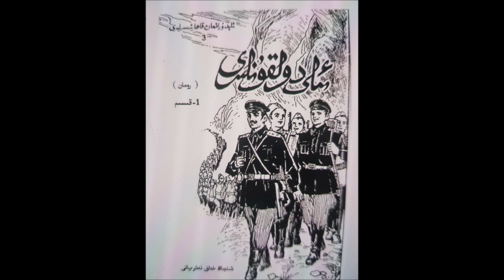Ili dolqunliri 15 -ئىلى دولقۇنلىرى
ساباھ ئاۋازلىق ئەسەرلەر قانىلىغا خوش كەلدىڭىز, قانىلىمىزغا كۈندە يېڭى ئەسەرلەر يوللىنىدۇ, ئەسەرلىرىمىزنى ياقتۇرغان بولسىڭىز دوستلىرىڭىزغا ۋە باشقا توپلارغا تەۋسىيە قېلىپ قويۈڭ, ئەگىشىۋېلىشنى ئۇنۇتماڭ ، رەخمەت
Sabah awazlik eserler qannelgha hosh kaldingiz, qannelmizgha kunda yingi mazmunlar yollinidu, eserlerni yaqturghan bolsingiz dostliringizgha wa baxqa toplargha tawsiya qelip qoyung. Agishiwelishni unutmang, Rahmet!